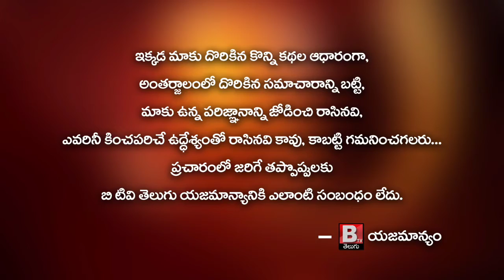ఆది ఆంధ్ర కాలనీ ప్రక్కన ఉన్న పొలాల దగ్గర తాటి చెట్టు పై పిడుగు పడడంతో చెట్టు మొత్తం వ్యాపించినమంటలు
గుంటూరు# ప్రత్తిపాడు మండలం# Btv Telugu

గుంటూరు జిల్లా

 ప్రత్తిపాడు మండలం.

గొట్టిపాడు లో ఆది ఆంధ్ర కాలనీ ప్రక్కన ఉన్న పొలాల దగ్గర తాటి చెట్టు పై పిడుగు పడడంతో చెట్టు మొత్తం వ్యాపించిన మంటలు.